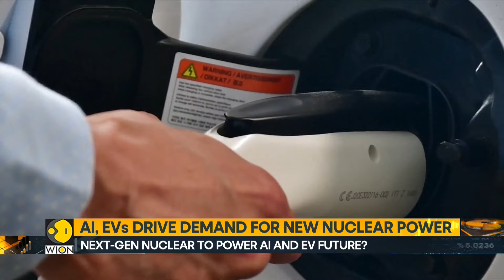AI, EVs drive demand for new nuclear power | World Business Watch | WION News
The future of energy is on the brink of transformation, driven by the rising demand for power from emerging technologies like artificial intelligence and electric vehicles. As these sectors grow, so does the need for a reliable, clean energy supply that can keep up with the pace of innovation. One potential solution lies in small modular reactors, a new wave of nuclear energy that promises to meet these demands efficiently and sustainably.